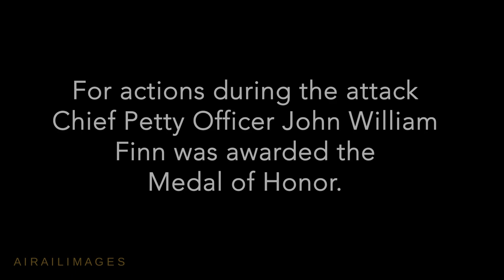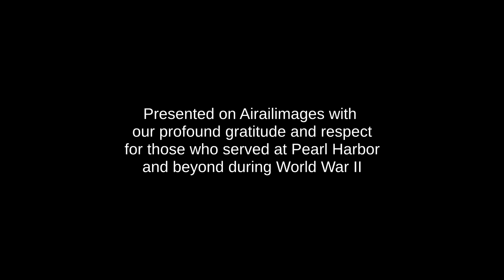Pearl Harbor Remembered by Marine Corps on Hawaii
This poignantly simple video made by the Marines remembers the attack on Pearl Harbor and on Kaneohe Bay as we honor the 80th anniversary of the attack.